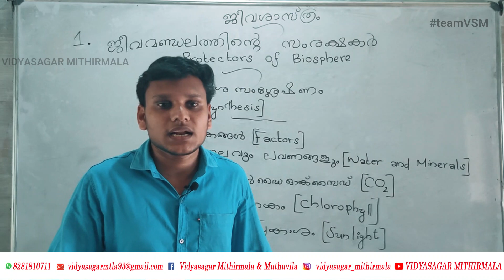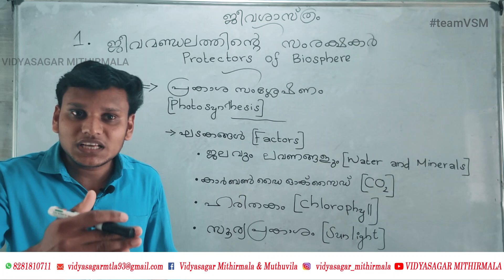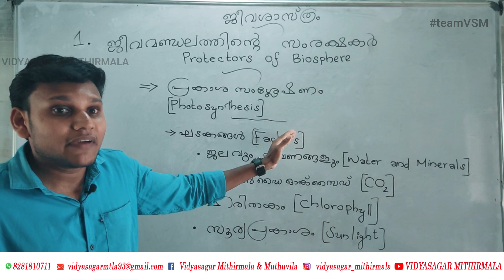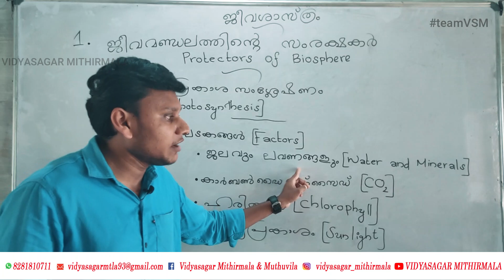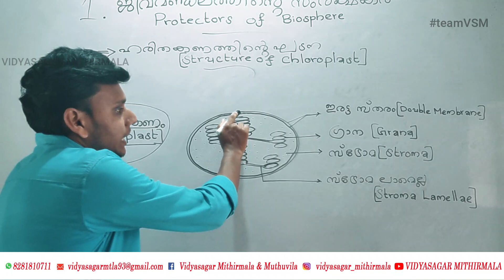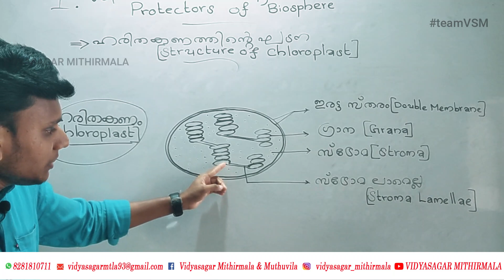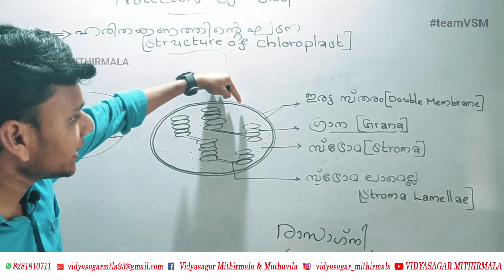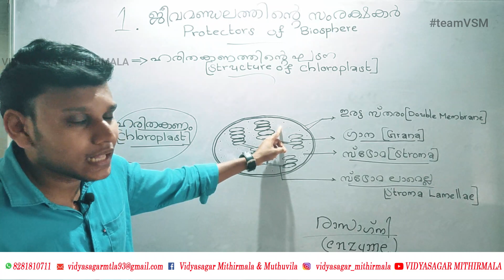Biology-Photosynthesis-Class 9| ജീവശാസ്ത്രം-പ്രകാശസംശ്ലേഷണം-ക്ലാസ് 9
Tutor: Adarsh SS